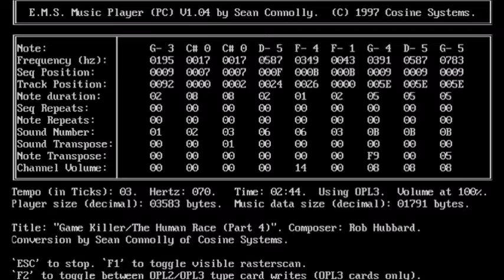Game Killer Music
Game Killer music by Rob Hubbard was originally composed on the Commodore 64 and converted to PC back in 1997 by Sean Connolly. This video capture was taken using DosBox 0.74.